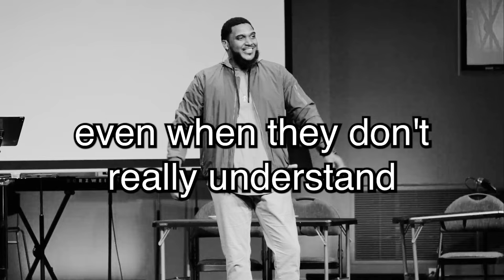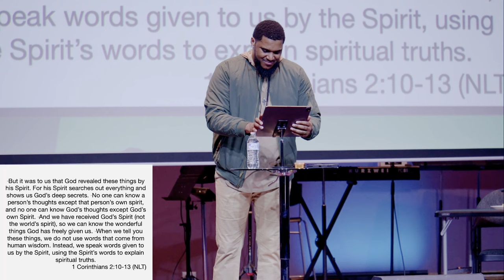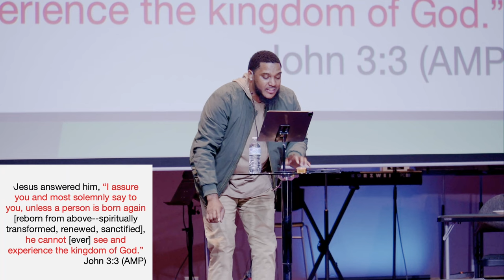the SIMPLE way access the POWER in you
SUMMARY
This sermon emphasizes the importance of having a kingdommindset, which means aligning our thoughts, attitudes, and actions with God's rule and authority. The speaker encourages believers to serve others, love selflessly, and operate in the Holy Spirit to truly embody the mind of Christ.

ANALOGY
Having a kingdom mindset is like having a Netflix subscription. Without a subscription (connection to the HolySpirit), you can't access the exclusive content (kingdom principles and blessings). Just as you need to pay for Netflix to enjoy its content, you need to invest in your spiritual life and surrender to God to experience the fullness of His kingdom.

NOTES
🙏 Kingdom mindset: A fixed mental attitude based on God's rule and authority.
💖 Serving and loving: Demonstrating love through serving others.
🕊️ Operating in the Holy Spirit: Allowing the Holy Spirit to guide our actions and words.
🤔 Understanding the spiritual: Recognizing that those without the Holy Spirit can't grasp spiritual truths.
🧠 Mind of Christ: Thinking and acting in alignment with Christ's teachings and example.
🔄 Being born again: Undergoing a spiritual transformation to see and experience the kingdom of God.
🌱 Pursuing sanctification: Striving to live a holy life, dedicated to God's ways.
🛡️ Standing firm: Not being swayed by the world's judgment or misunderstanding of your faith.
🌟 Living out your faith: Actively practicing and demonstrating your beliefs in everyday life.
🤲 Openness to the Spirit: Being receptive to the Holy Spirit's guidance and influence.

Kingdom mindset: A way of thinking that prioritizes God's rule and principles.
Sanctification: The process of being made holy, set apart for God's purpose.
BornAgain: A spiritual rebirth, often associated with accepting Jesus Christ as Lord and Savior.
Holy Spirit: The third person of the Trinity, who guides, comforts, and empowers believers.

COME VISIT US ONLINE or IN PERSON

Come worship and discipleship with us in person. We have Sunday service at 11:20 am on Sundays and Bible study Wednesday at 6:30 pm.

We are located at:
10200 James A Reed Rd

If you would like to help us continue sharing God’s word with the world you can do so in a few ways; TIME, TALENT, or TREASURE. Come join us in person or sow into our vision. We are an evangelical bible-believing teaching church. We take the gospel online, homeless outreach, street corners and we have an in-person fellowship. Every gift is tax-deductible, and we pray God returns with a gracious harvest.